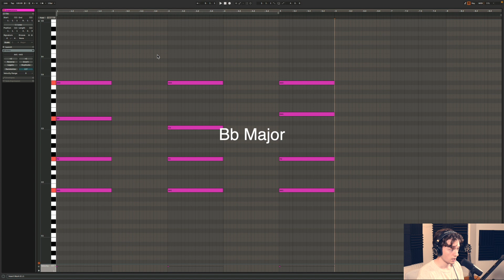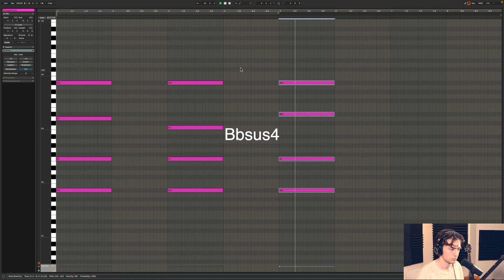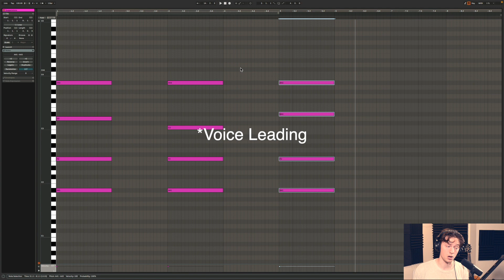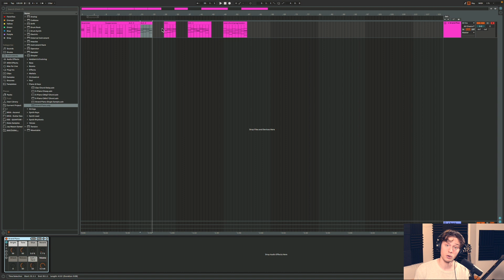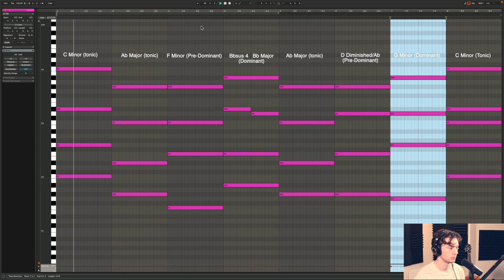Inversions, Suspensions & Cadences – Harmonic Concepts Explained | HTCCM Ep. 7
In this seventh video of the series, Chris walks you through some more harmonic concepts: inversions, suspensions & cadences.

Important Keywords to Remember and Further Research:
Inversions (Root Position, First Inversion, Second Inversion)
Slash Chords (Another name for Inversions)
Suspensions (Sus 2 & Sus 4 Chords)
Cadences (Authentic, Half & Deceptive)

Chapters:
0:00 - Intro
0:40 - Inversions
3:45 - Suspensions
7:30 - Cadences
13:40 - Example Chord Progression